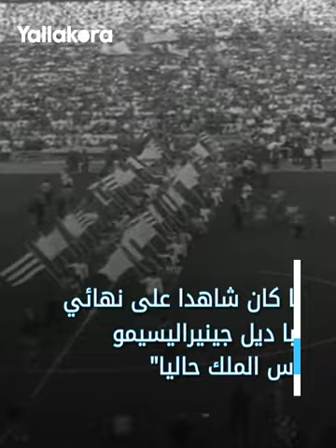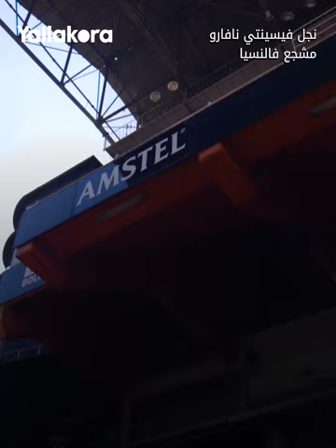روح ميستايا".. قصة فيسينتي نافارو مشجع فالنسيا الذي يحضر المباريات حتى بعد وفاته"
شاهد كل مباريات فالنسيا في ملعبه "ميستايا" وحصل على تكريم من ناديه بعد وفاته.. من هو المشجع فيسينتي نافارو أباريسيو؟